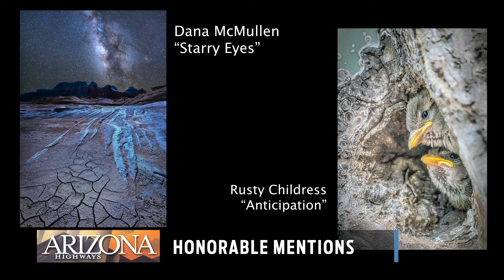2020 Photo Contest Winners